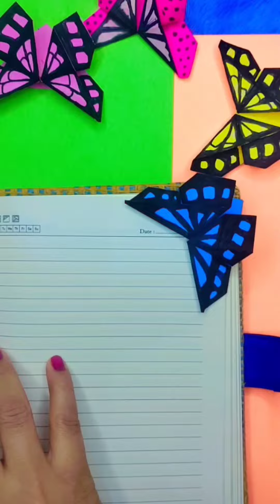ORIGAMI BUTTERFLY BOOKMARK /origami paper craft /BOOKMARK IDEAS /how to make bookmark /origami craft